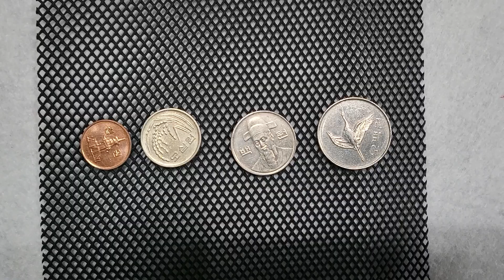PE망(폴리에티렌망) 필터망 입니다.홀사이즈는 1.5~2mm입니다.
홀 사이즈가 작은  필터용으로 많이 쓰이는 PE망(폴리에틸렌망)입니다.
철망백화점 meshstore.co.kr